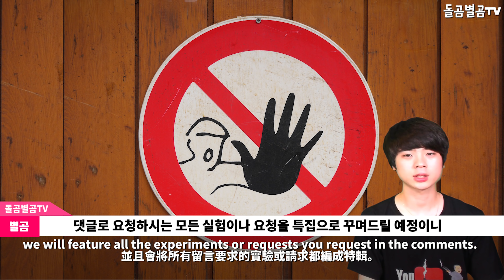【ENG】(BTS V)방탄소년단 뷔 생일이벤트로 항공사까지 가세한 상황? BTS V birthday event 방탄소년단 뷔 생일,뷔 바이두태형바,뷔 아시아나항공,돌곰별곰TV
【ENG】(BTS V)방탄소년단 뷔 생일이벤트로 항공사까지 가세한 상황? BTS V birthday event 돌곰별곰TV

네이버 파파고 다국어 번역 :

(BTS V)Standard's Birthday Event to Airline?

(BTS V)方炭素年団ビュ誕生日イベントで航空会社まで加わった状況?

(BTS V)防彈少年團的自助生日活動,連航空公司也加入的情況?

안녕하세요.